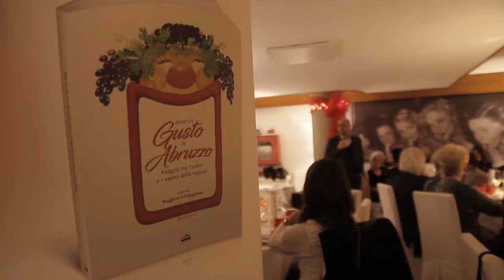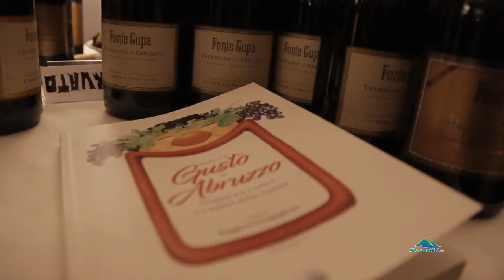DOVE C'E' GUSTO IN ABRUZZO: GASTRONATI ALLA SCOPERTA DEI PIATTI AUTENTICI